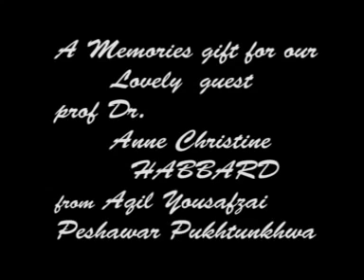Pashto pekhawar songs irfan kamal